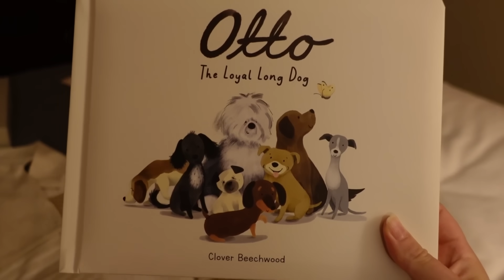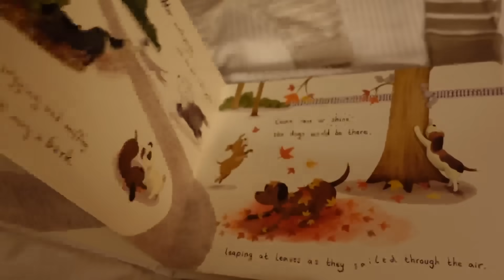GENDER REVEAL & FIRST TIME BABY SHOPPING!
On our one year wedding anniversary we found out what you are...

It's really been the most magical few months and I am so excited to share this special news. Let the shopping begin!

Ps please give us all your advice!

Lots of love, Laura, Oliver, Otto + BABY BOY! x